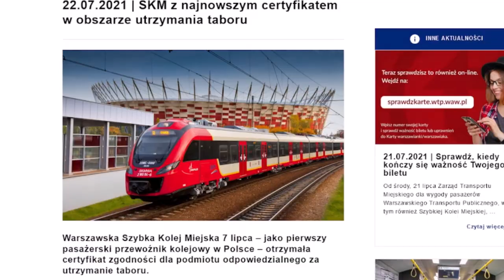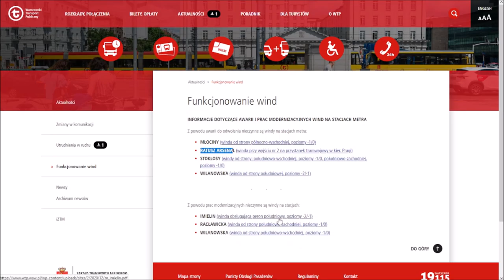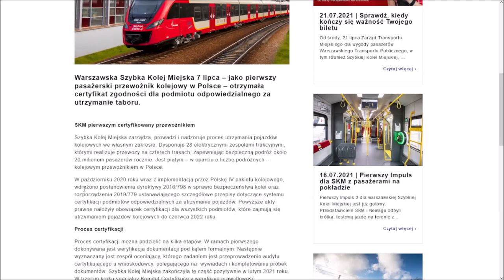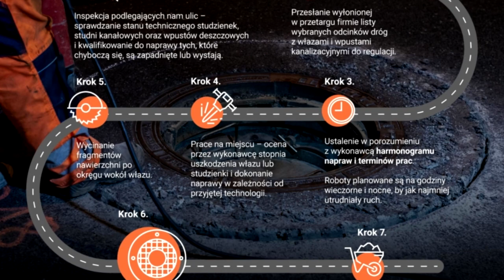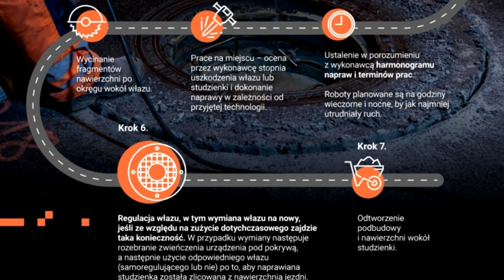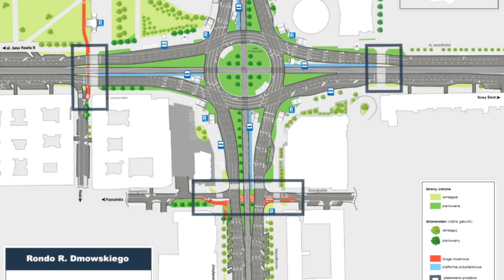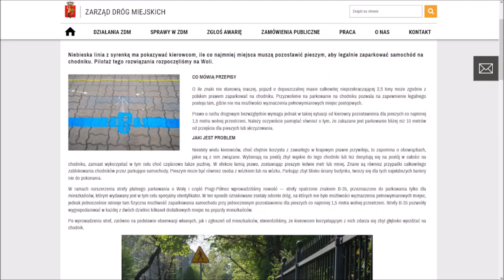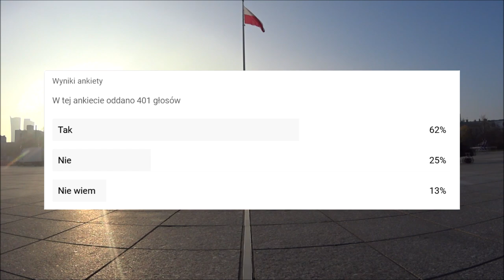#56 Nowe węzły przesiadkowe Metra, Nowe Rondo Dmowskiego czy Sprawdź bilet ONLINE! - Mniejsza Z tym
Czas na trudny technicznie odcinek z Mniejsza Z tym...

Spis Treści
00:00 Wstęp
00:28 Intro
01:02 Windy
02:14 ZTM
04:05 SKM
04:38 WTP
05:41 ZDM
11:39 Info ulice
12:04 Sondaże Mniejsza Z tym...
14:36 Informacje Techniczne
15:27 Zakończenie